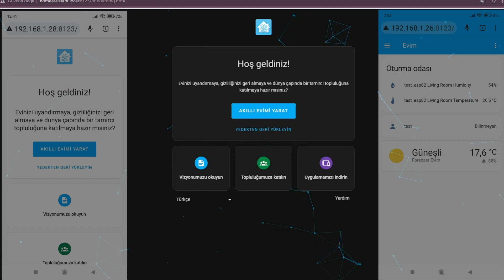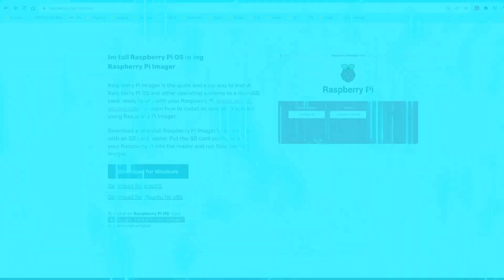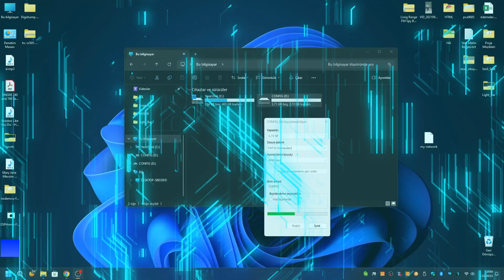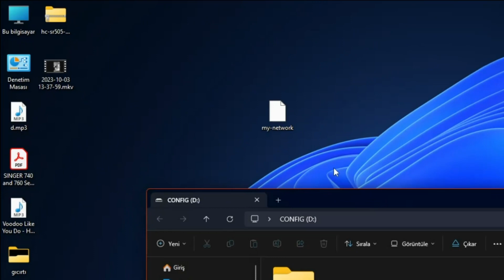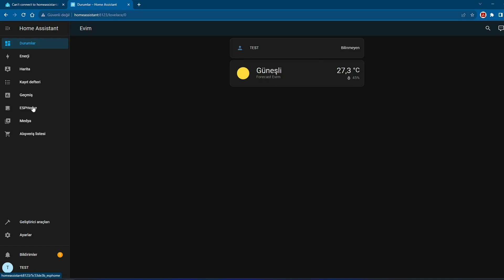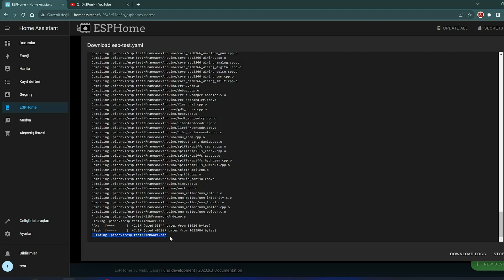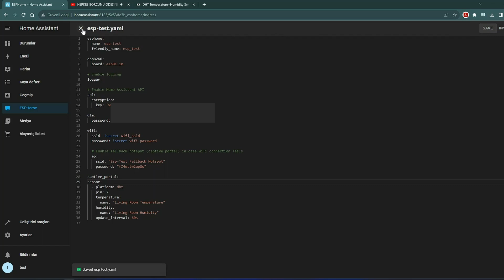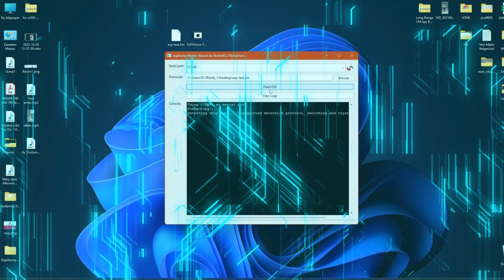HOME ASSISTANT...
RaspberryPi 3 üzerine home assitant kurulumu

➤❗Test / eğitim / hobi amaçlı olup, ücretli program (reklam, tanıtım, ortaklık gibi) içermez.❗

DHT22 sensörü bağladığımız ESP8266 nodeMCU kartın sisteme entegrasyonu;
DHT22 veri okuyamama sorunu ve çözümü...